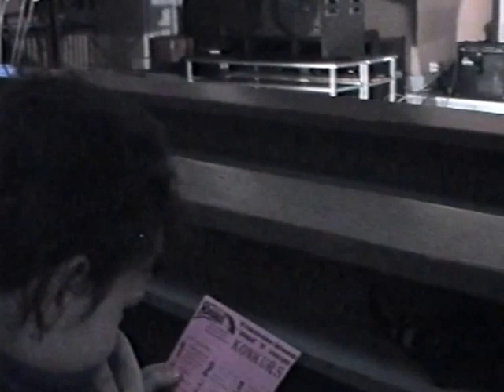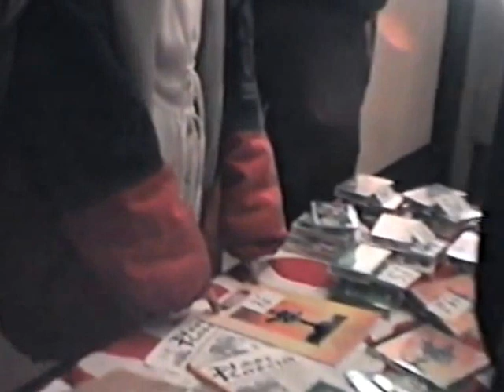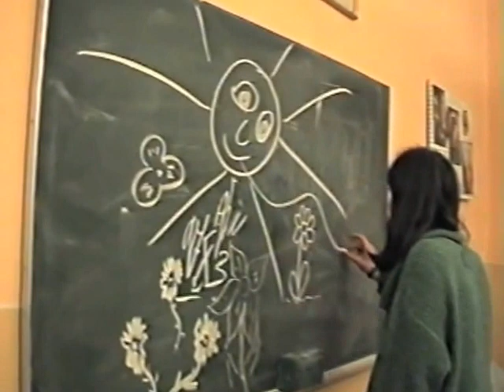Kanaan 1997 VI Pofestiwalowe Śpiewanie Festiwal Piosenki Religijnej w Czerwionce-Leszczynach